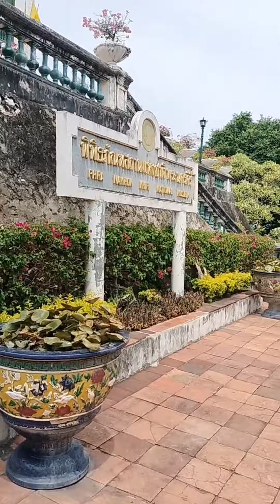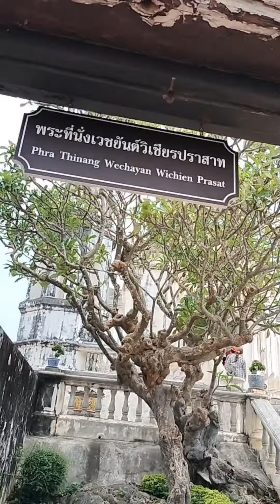เขาวัง เพชรบุรี อุทยานประวัติศาสตร์พระนครคีรี